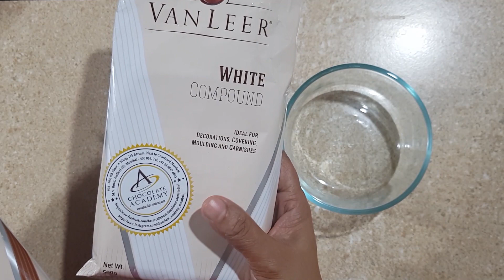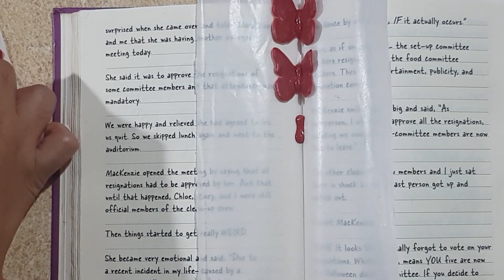Cake Decoration(Beginners) || Chocolate Butterfly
Detailed video on chocolate butterfly decoration.